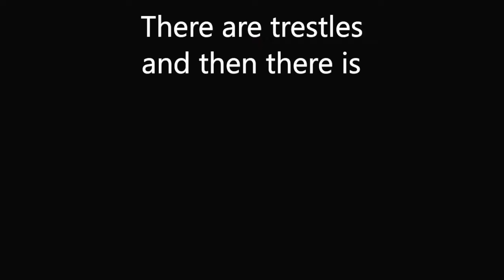PlanKForm YouTube 001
We think they are brilliant! Why? Because they are so versatile! Perfect for storing masts, varnishing projects, ramps for vans, rigging benches, sewing machines, benches to sit on. You can bolt things to the planks like wire cutters and crimping tools. Make up holders for drums of wire rope. Nail down blocks to stop things rolling off. The surface is wide enough to take tools and pots of paint. And they actually fit in the boot of a car!